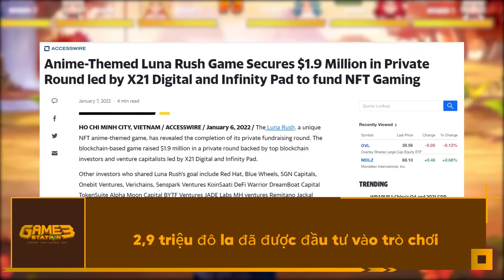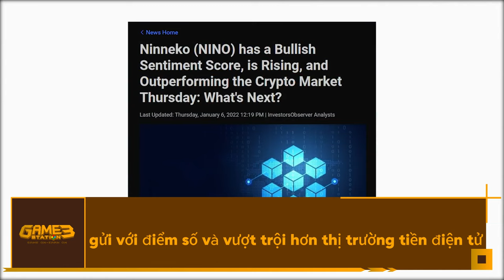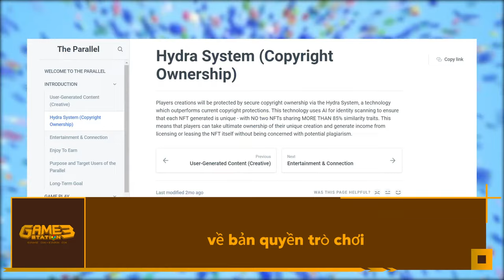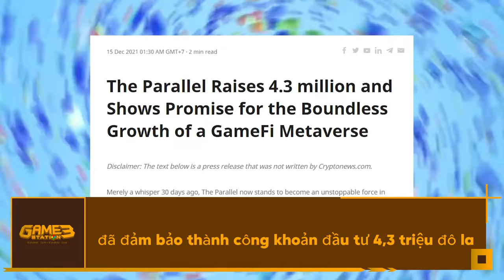5 Trò Chơi Chơi Để Kiếm Tiềm Năng Nhất Quý 1 ! Sắp Ra Mắt Chính Thức!